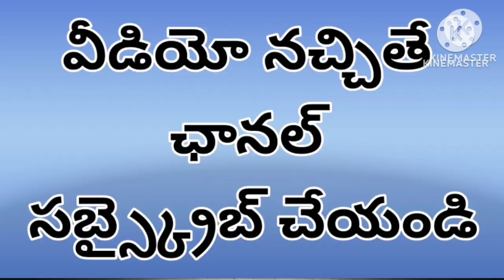జగనన్న పాలనలో ఎస్సి, ఎస్టీ, బీసీలకు అధిక ప్రాధాన్యత : శెట్టిపల్లె నాగిరెడ్డి.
మైదుకూరు లో బస్సుయాత్ర విజయవంతం